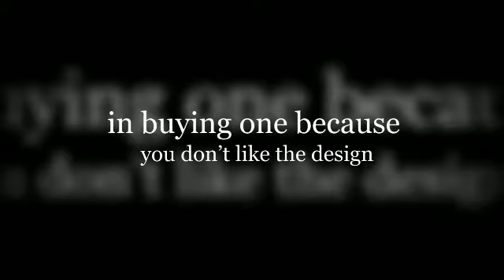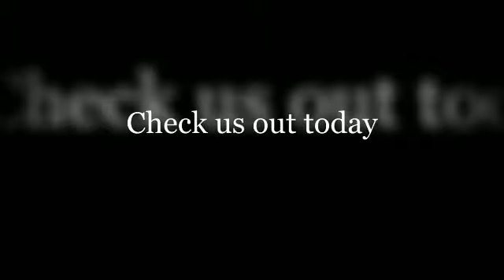How to Make Earrings Training - Feather Earrings Basics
Make handmade gifts by availing of our FREE how to make earrings training. That's right, log on to our site for more details!